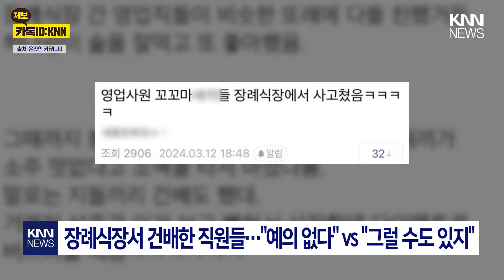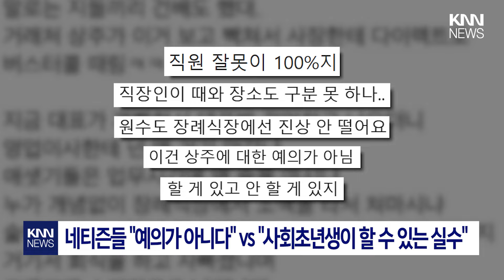장례식장에서 소맥 타고 건배한 영업사원들 / KNN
장례식 예절을 두고 네티즌들 사이에서 갑론을박이 벌어지고 있습니다.